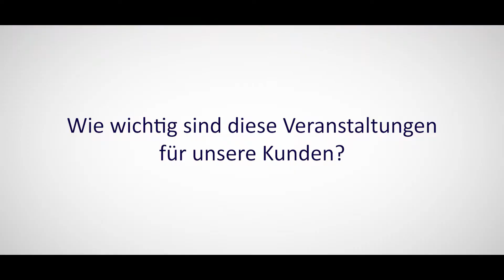ERP SUMMIT | 27. März 2019 in Hamburg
Selten war ein Veranstaltungsort so passend. Das Hamburger Gaswerk versorgte einst den Hamburger Westen mit Stadtgas für Beleuchtung, Herde und Durchlauferhitzer. Heute beherbergt das Industrieensemble unter anderem das Designhotel „Gastwerk“. Es ist ein Denkmal des Wandels – und um den Wandel ging es auch beim ERP-Summit 2019 der Hamburger COSMO CONSULT GmbH. Unter dem Motto „Impulse für die Digitale Transformation“ blickte das Software- und Beratungshaus gemeinsam mit den Teilnehmern in die Zukunft. „Wenn sich Geschäftsmodelle ändern, muss sich das auch in den betriebswirtschaftlichen Anwendungen niederschlagen.